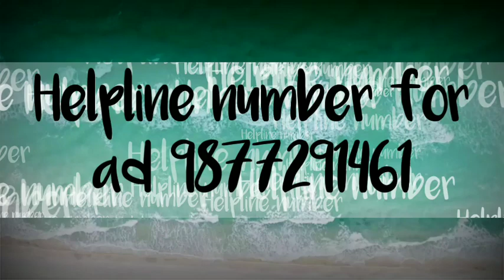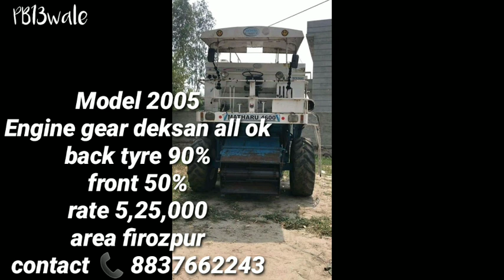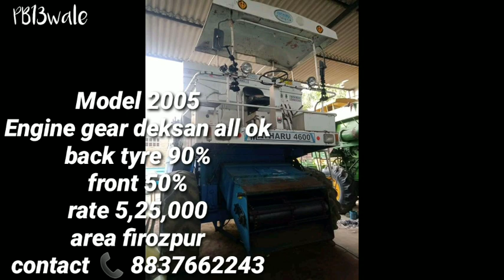5 model combine for sale /vishal435/preet987/for sale in low price / combine for sale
5 model combine for sale /vishal435/preet987/for sale in low price / combine for sale

combine sale